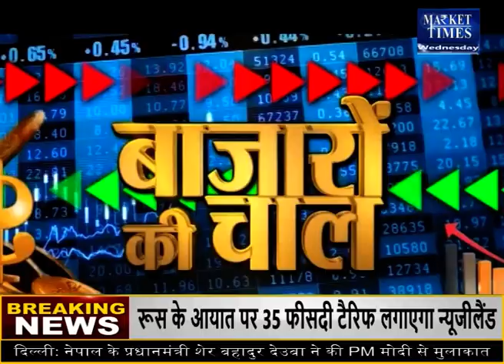धनिए में आने वाला है जोरदार उछाल ! Market Times TV haldi dhaniya jeera spicesoutlook #